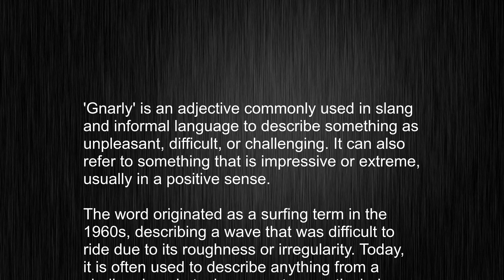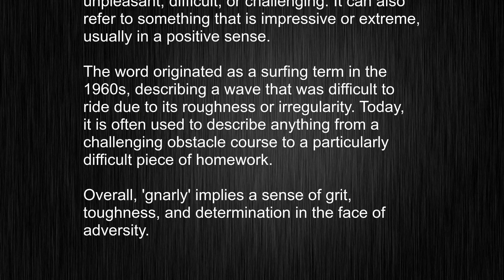What's the meaning of "gnarly", How to pronounce gnarly?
This video tells you what "gnarly" means, how to pronounce it, provides a pronunciation guide and an accurate definition.
   00:00 Pronunciation
   00:22 Meaning

   - What is the meaning of gnarly
   - How to say gnarly
   - What is the definition of gnarly
   - How to pronounce gnarly

   Visit our free audio/video dictionary tutorial to learn how to correctly pronounce words/names and to learn their meanings, definitions, just like gnarly definition and meaning in Merriam-Webster, gnarly definition and meaning in Collins English Dictionary, gnarly definition and meaning in The Oxford English Dictionary, gnarly definition and meaning in Longman Dictionary of Contemporary English, gnarly definition and meaning in Cambridge Advanced Learner's Dictionary, and more.